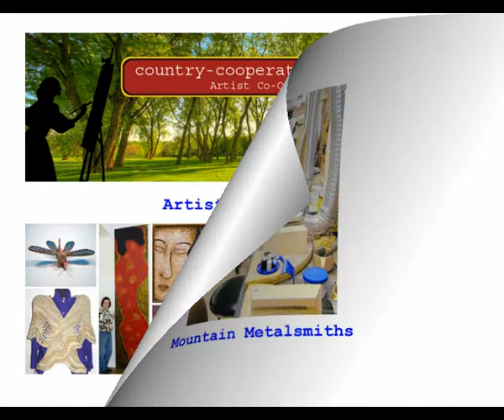Mountain Metalsmiths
The Mountain Metalsmiths School of Jewelry and Lapidary provides a location to teach those who wish to develop jewelry and lapidary skills in a non-competitive, supportive environment.